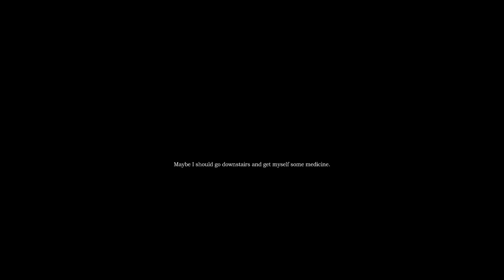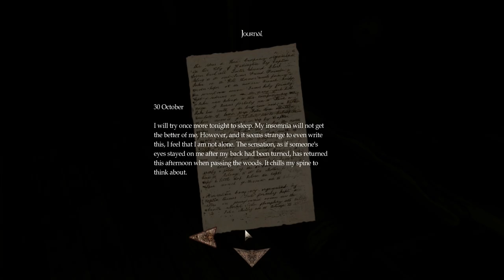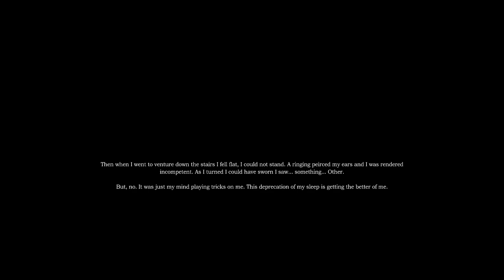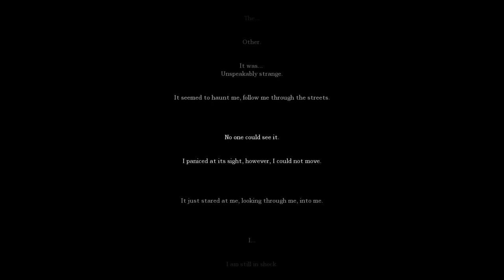Amnesia: Other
No-commentary playthrough of the Amnesia Custom Story "Other".